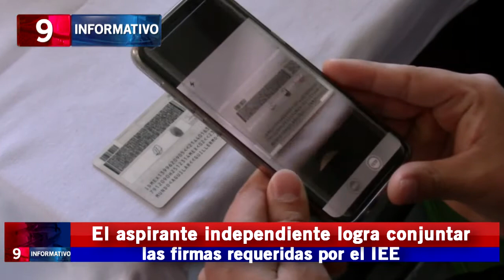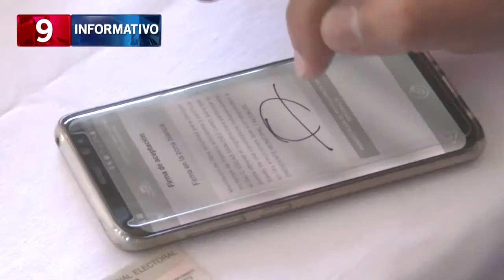EL INGE ASPIRANTE INDEPENDIENTE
EL ASPIRANTE INDEPENDIENTE LOGRA CONJUNTAR LAS FIRMAS  REQUERIDAS POR EL IEE